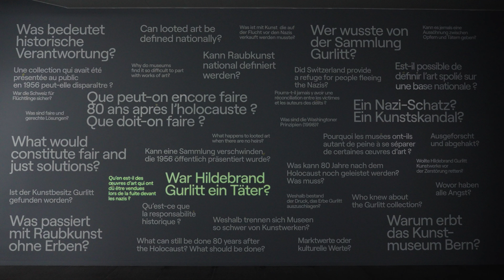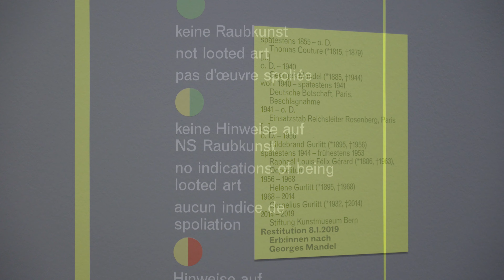«Gurlitt. Eine Bilanz» im Kunstmuseum Bern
Gurlitt. Eine Bilanz
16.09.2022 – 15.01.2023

Eine Bilanz ziehen bedeutet, Rechenschaft abzulegen. Im November 2014 hat das Kunstmuseum Bern das Erbe von Cornelius Gurlitt (1932 – 2014) angenommen. Seit Dezember 2021 sind rund 1‘600 Kunstwerke aus dem Nachlass des Kunsthändlers Hildebrand Gurlitt (1895 – 1956) auch physisch im Museum angekommen.

Weil Hildebrand Gurlitt während des Nationalsozialismus in Deutschland (1933 – 1945) mit Kunst handelte, wird der Bestand seit 2013 auf mögliche Fälle von NS-Raubkunst überprüft. Die Ausstellung bietet einen vertieften Einblick in das Legat Gurlitt und dessen wissenschaftliche Erschliessung. Die ethischen Leitlinien, rechtlichen Grundlagen und die Ergebnisse dieses einzigartigen internationalen Provenienzforschungsprojektes werden in einzelnen Themenräumen vertieft. Wir zeigen auf, wie das Kunstmuseum Bern mit Annahme des Erbes Gurlitt Verantwortung im Umgang mit Kunstwerken übernommen hat.

Kuratorin: Nikola Doll
Kuratorische Assistentin: Anne-Christine Strobel